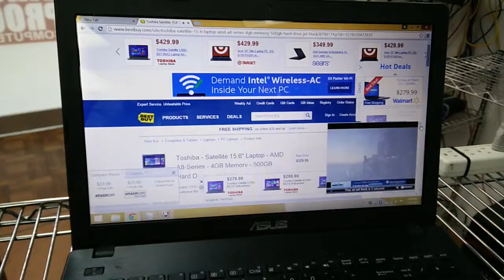No More Windows PopUps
- Are you tired of windows browser hijackers? Try our virus proof computers.